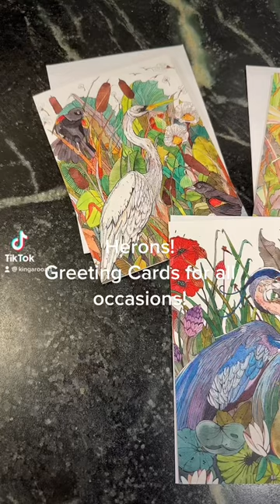Coastal Birds Watercolor Greeting Cards, Blue Heron Art